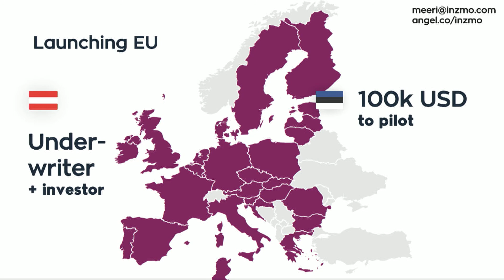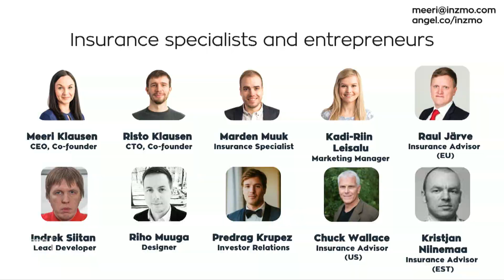[500 STARTUPS DEMO DAY 2016] BATCH 18, INZMO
Get any personal insurance in seconds in a mobile app.